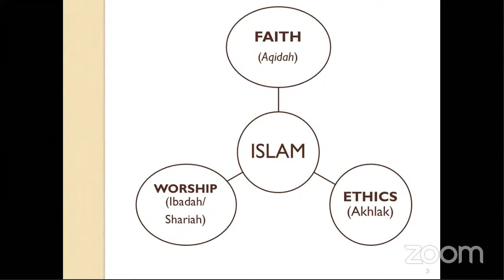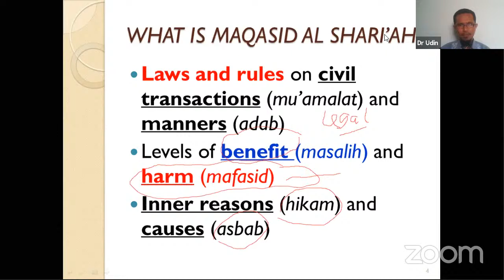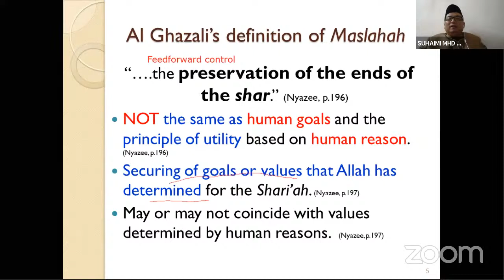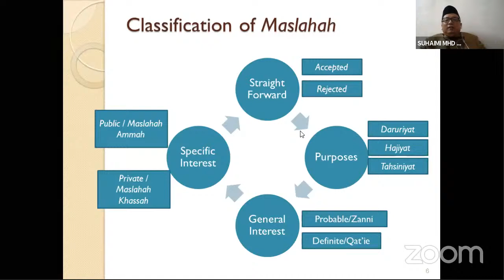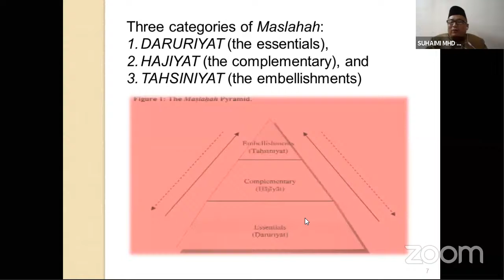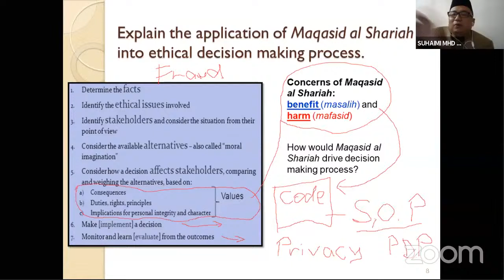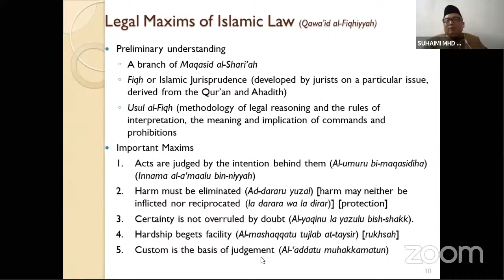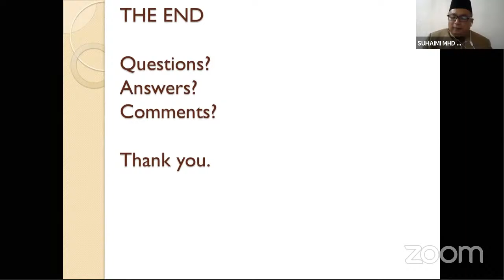Guest Lecturer on Islamic Business Ethics Course | Prof. Dr. Suhaimi Mhd Sarif | IIUM